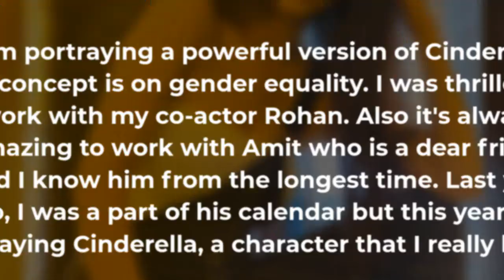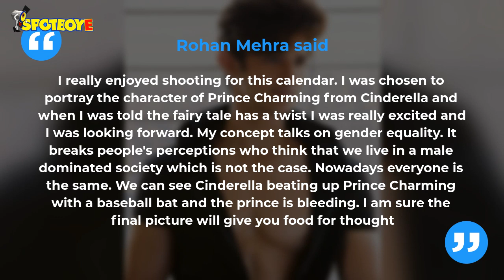Rohan Mehra Turns Prince Charming For Chetna Pande, But There’s A Twist To This Cinderella Story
RohanMehra and ChetnaPande are all set to enthrall the viewers with their turn as Prince Charming and Cinderella respectively. But, this Cinderella story has a twist to it